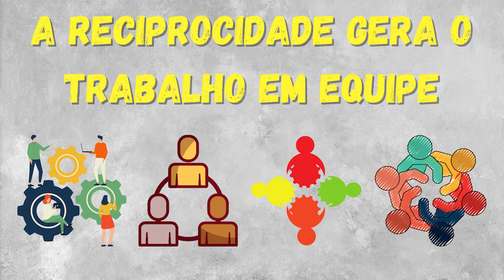A Reciprocidade | O processo da troca mútua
Você já ouviu falar em reciprocidade?
A reciprocidade é uma troca mútua em que todos saem prevalecidos e gera um ambiente positivo para todos os envolvidos.
Introdução 00:00-00:12
Troca mútua 00:13-00:36
Relacionamentos 00:37-01:07
Obrigação moral 01:08-01:34
Reciprocidade Generalizada 01:35-02:00
Reciprocidade Equilibrada 02:01-02:20
Reciprocidade Negativa 02:21-02:45
Trabalho em equipe 02:46-03:00
Conclusão 03:01-03:22